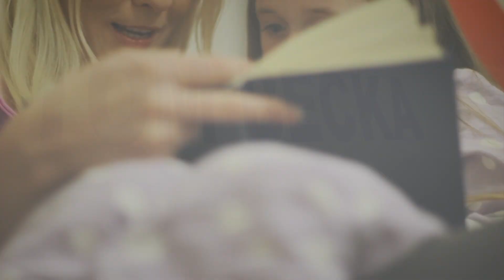What's TomBecka.com all about?